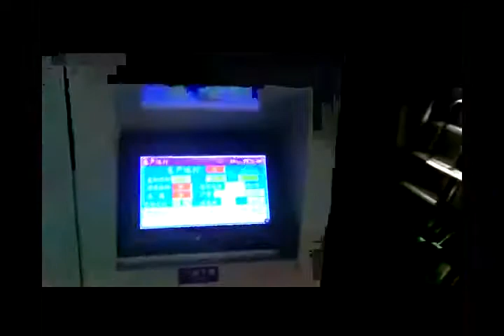Foshan Soonk Packaging Machine Co., Ltd